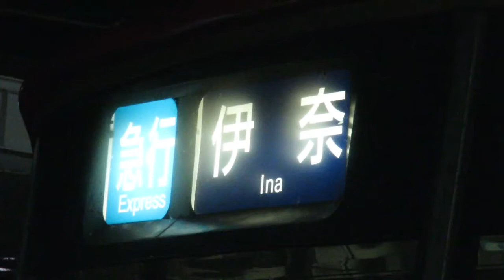急行伊奈行き！名鉄6800系+6000系 6816F+6028F (急行伊奈行き) 知立発車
2017年5月11日
6816F+6028F
急行伊奈行き
家に帰る前に深夜帯にちょっとだけ撮影していましたw
6Rが運転する唯一の一宮始発の急行伊奈行きですが、この日は6028Fが担当していました。
地味にちらっと映りますが、6228号車の急行幕が少し下にずれているあたり面白いなと感じますねw